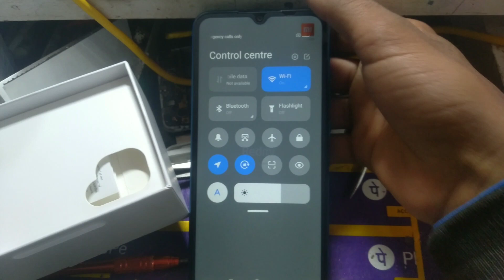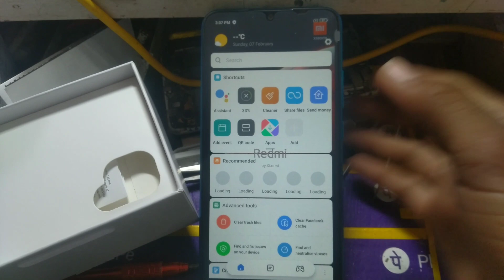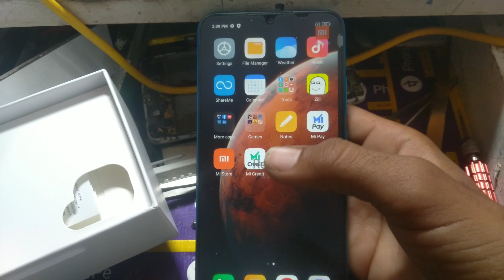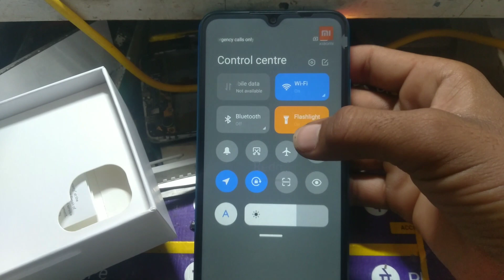Redmi 8A DUAL MIUI 12 Update kaise kare | Redmi 8A DUAL New Update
Friends aaj ke video me Mene aap ko bataya ki redmi 8a dual ko miui 12 ka update rollout kr diya gya yedi apko ye update nhi mila to ap is video ko dekhne ke baad aap Update kar sakte ho

I HOPE YE VIDEO AAPKO JARUR PASAND AAYEGI

[ KEYWORDS ]

redmi 8a dual miui 12 update

redmi 8a dual miui 12 update kaise kare

redmi 8a dual update

miui 12 update redmi 8a dual

redmi 8a dual new update

redmi 8a dual miui 12 update date in india

miui 12 update in redmi 8a dual

redmi 8a dual miui 12 download